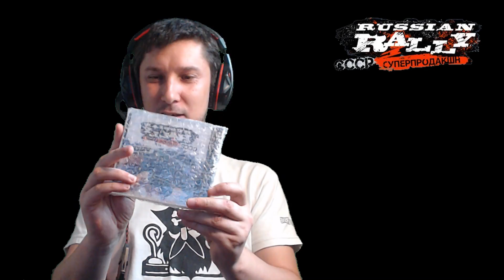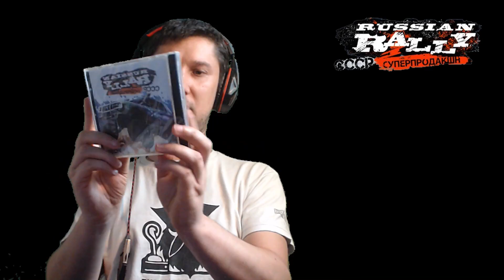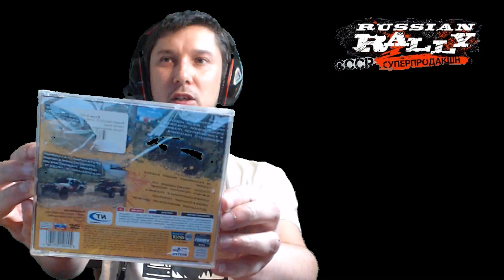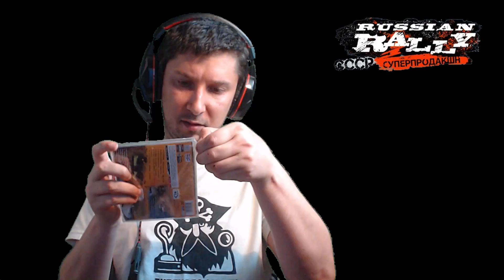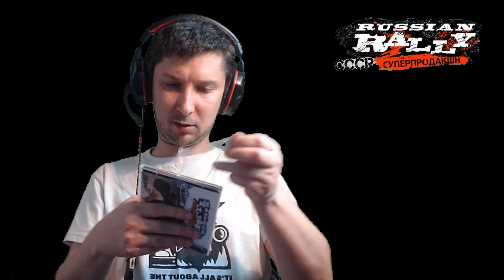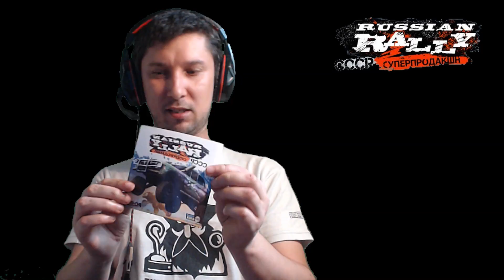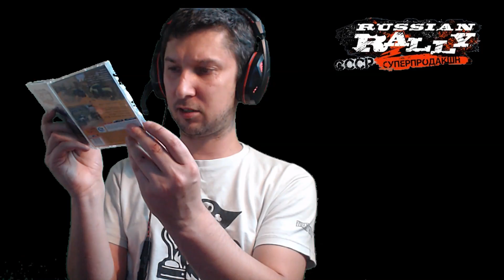Russian Rally СССР суперпродакшн 👉Распаковка посылки 🏁 Гонки по бездорожью на русских машинах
📌Мой компьютер:
i5 4690k - 4.2Ghz
Graphics card - Asus Strix Gaming RX 470 4gb
RAM - (2+4) Kingston - 12gb

📌Игровые манипуляторы:
Игровой руль - Thrustmaster T300 RS
геймпад - XBOX360

На моем канале также можно найти:
Плейлист: